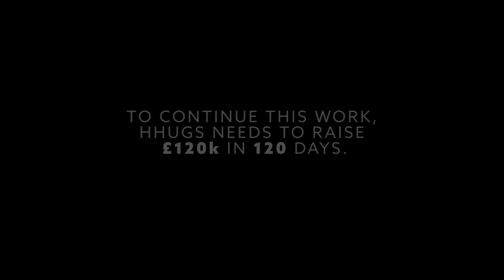HHUGS - A Message of Support From Asim Khan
HHUGS has only 3 months left of non-zakah funds

TEXT HHUG88 £10 to 70070